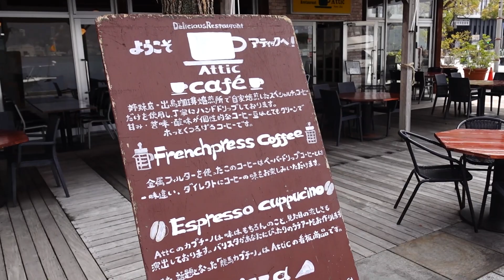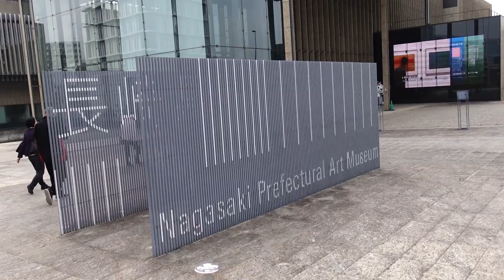Walk Around Nagasaki's Charming Fisherman's Wharf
This morning I decided to go on a walk around Dejima Wharf in Nagasaki Japan.